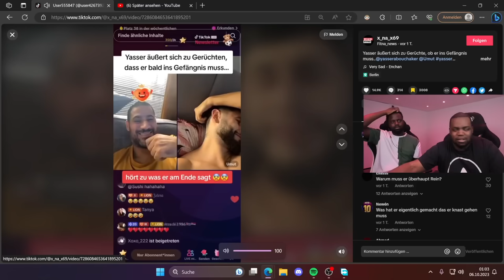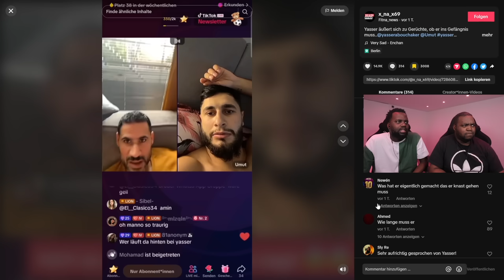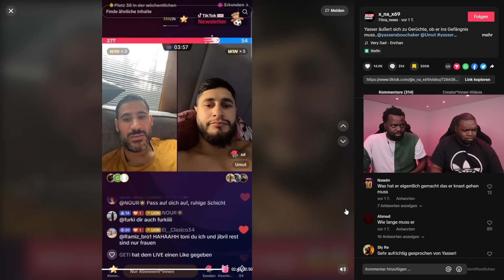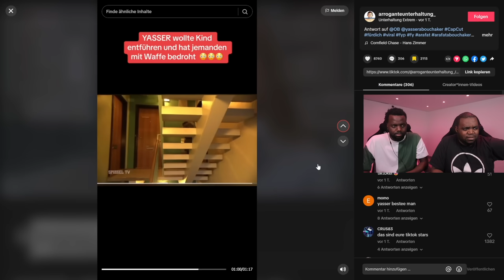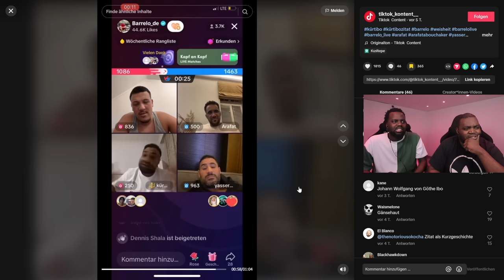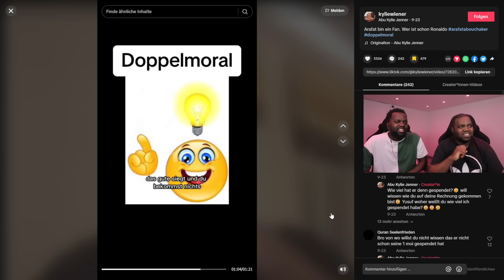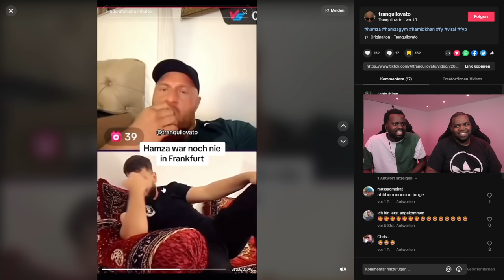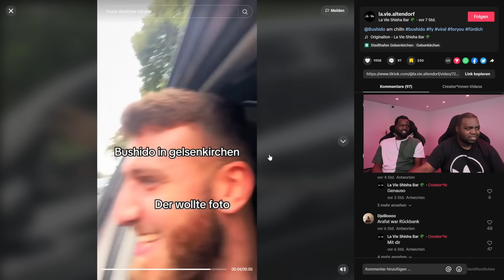YASSER (ARAFATS BRUDER) MUSS IN KNAST